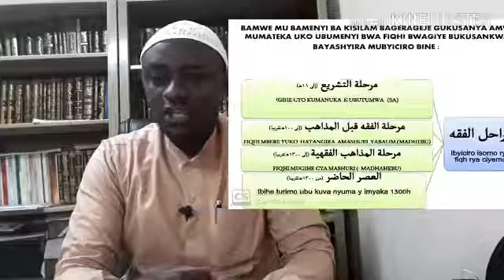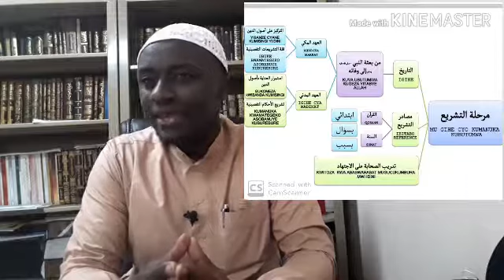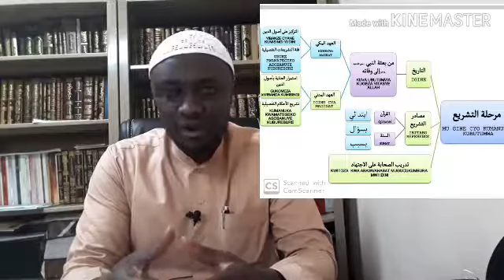Isomo rya 3 rya fiqhi ubwinjiriro bwi isomo rya Fiqhi